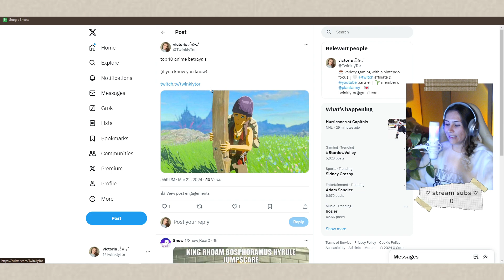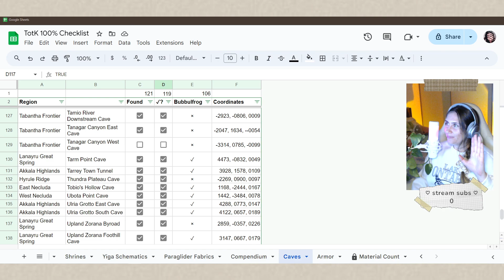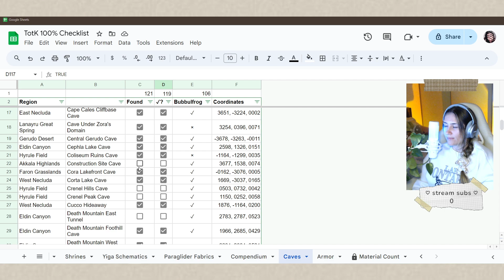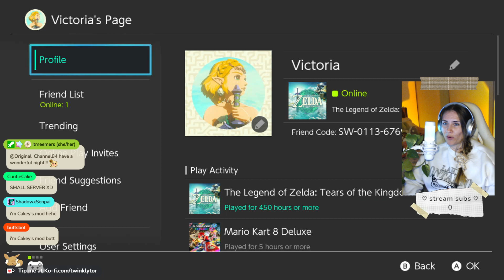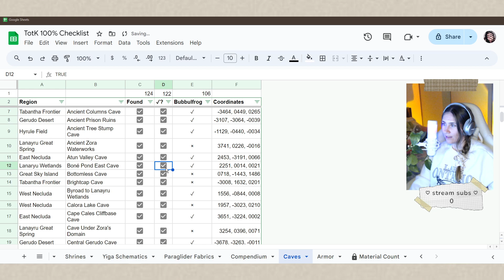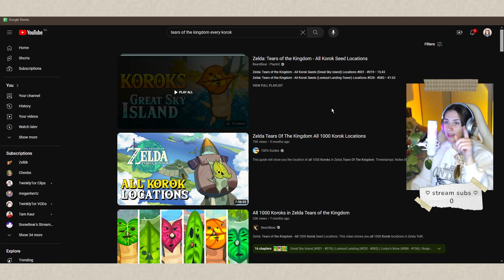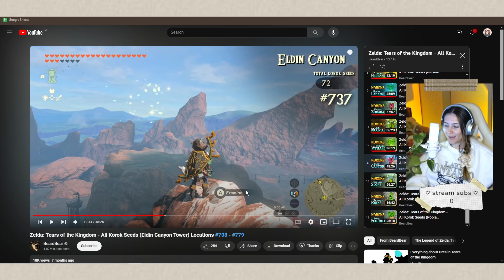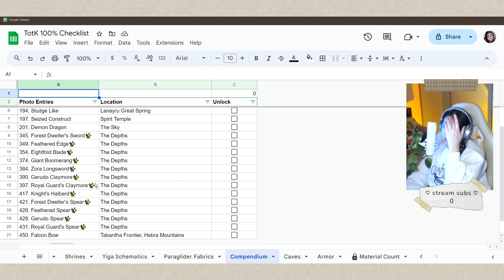Top 10 Anime Betrayals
PART 61 ➪ In this Tears of the Kingdom stream, TwinklyTor completes the last of her overworld bosses, Korok Seeds, caves, Bubbul Gems, and Hudson signs! All that's left is our final compendium photos and armor upgrades.

MAIN CHANNEL:  @TwinklyTor